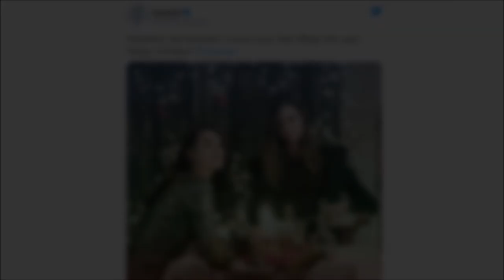Supergirl NEW POSTER Teases REIGN Returning!? - Supergirl Season 6 ENDING Explained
Supergirl NEW POSTER Teases REIGN Returning!